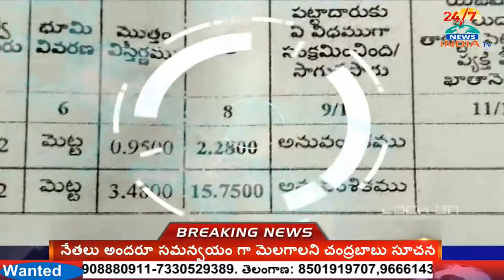Land Robbers On camera Inside - INDIA TV Telugu